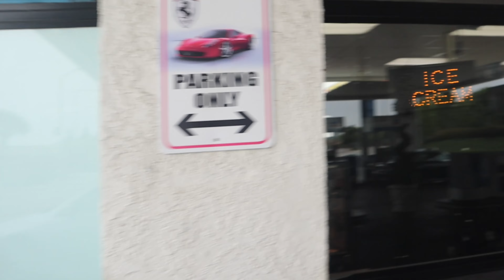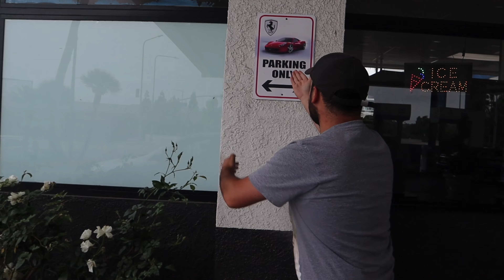Beverly Hills On Memorial Day Weekend 💸🇺🇸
Check Out Ryes New Video About Noise Cash !

Many people visit cemeteries and memorials on Memorial Day to honor and mourn those who died while serving in the U.S. Military. Many volunteers place an American flag on graves of military personnel in national cemeteries. Memorial Day is also considered the unofficial beginning of summer in the United States,[4] while Labor Day, the first Monday of September, marks the unofficial start of autumn.

The holiday's exact origins are uncertain, but it came out of Civil War traditions of decorating the graves of fallen soldiers with flowers. Many cities and individuals claimed to have been the first to celebrate the event. In 1868, General John A. Logan of the Grand Army of the Republic called for a "Decoration Day", which was widely celebrated. By 1890 every Northern state had adopted it as a holiday. The World Wars turned it into a generalized day of remembrance, instead of just for the Civil War. In 1971, Congress standardized the holiday as "Memorial Day" and changed its observance.

Two other days celebrate those who have served or are serving in the U.S. military: Armed Forces Day (which is earlier in May), an unofficial U.S. holiday for honoring those currently serving in the armed forces, and Veterans Day (on November 11), which honors those who have served in the United States Armed Forces.[5]